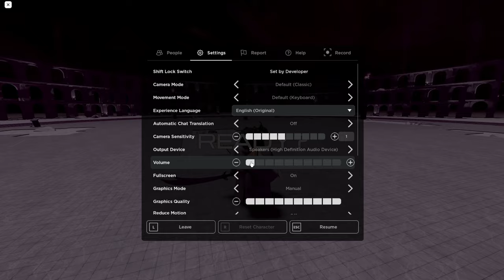How Good is Ghost Cleave Now...? | Type Soul